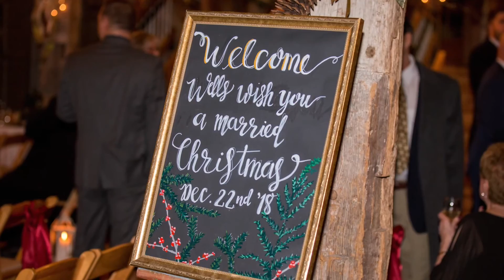Jackie + Ethan Wedding